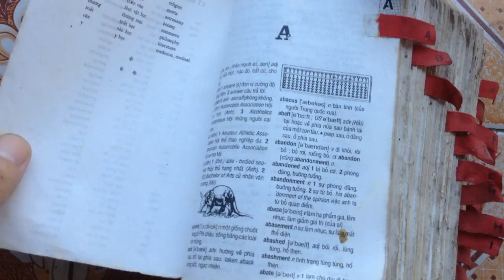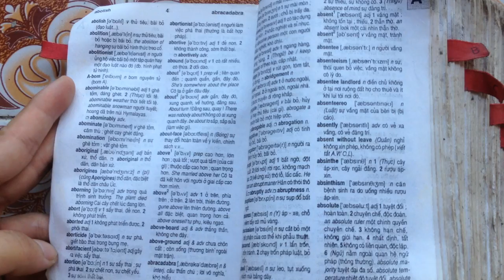quyển vở yêu quý của tôi